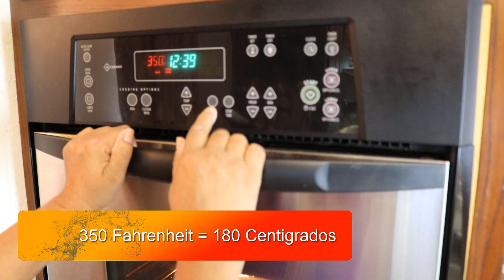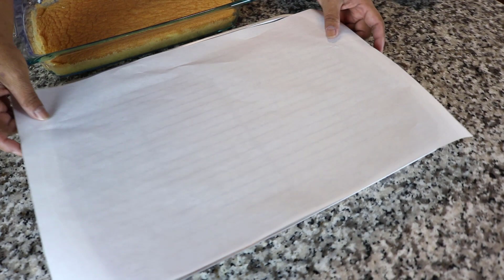Torta Helada de Frambuesas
Hoy te mostraré como hacer una deliciosa torta helada de frambuesa. Postre ricos y casero.

Today I bring you a delicious raspberry jello cake recipe.

Ingredientes:

Para el mousse de frambuesas (for the raspberry mousse):
6 oz. paquete de jello de frambuesa (6 oz. package raspberry jello)
8 oz. cool whip descongelado (8 oz. cool whip tub, thawed in the fridge)

Para la torta (for the cake layer):
4 huevos grandes (4 large eggs)
½ taza azucar ( ½ cup sugar)
¼ cucharadita vainilla ( ¼ tsp. vanilla)
½ taza harina todo uso ( ½ cup all-purpose flour)

Para el jarabe (for the syrup):
½ taza aguar tibia ( ½ cup warm water)
2 cucharadas azucar (2 tbsp. sugar)
1 cucharadita jugo de limon (1 tsp. lemon juice)

Para la cubertura (topping ingredients):
3 oz. paquete jello de frambuesa (3 oz. package raspberry jello)
6 oz. paquete frambuesas (6 oz. package raspberries)

Camara utilizada: Canon T6i